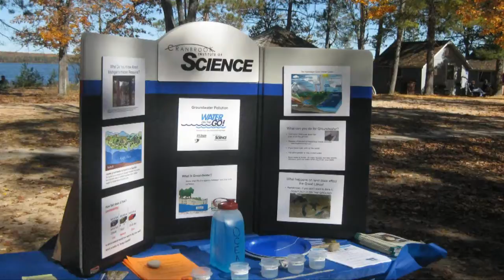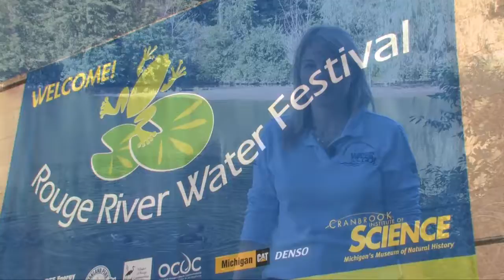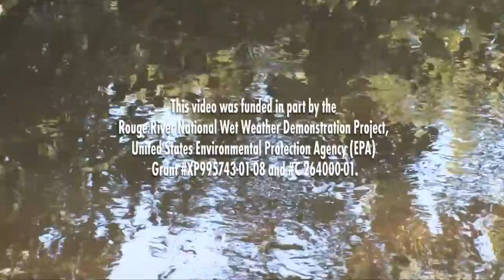Cranbrook Institute of Science Water Festival Promo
Promo created by the Program Source for the the Cranbrook Institute of Science.
The Rouge River Water Festival is a water education event held the third week of September since 2003 at Cranbrook Institute of Science (CIS). Fourth and Fifth grade students from the Oakland County portion of the Rouge River watershed attend the festival.